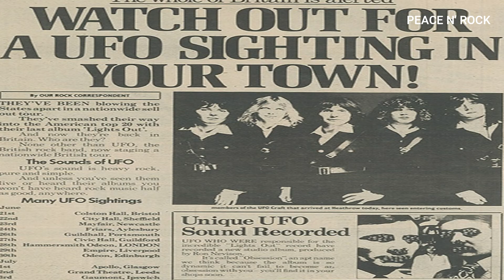HISTORIA DE UFO - 50 AÑOS DE CARRERA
UFO tiene el dudoso honor de ser al mismo tiempo, la banda que formó parte de la punta de lanza del hard rock en una etapa de la historia Considerada por muchos críticos hoy en día una de las bandas más infravaloradas del panorama histórico musical, UFO entró por derecho propio en la historia del rock con sus creaciones y su forma de ejecutarlas en directo, plasmándolas en ese disco en vivo que en lo personal es uno de los mejores discos en vivos de la historia.  hoy repasaremos la historia de esta mitica banda llena de  excesos, peleas y cambios que les hicieron disolverse y volver varias veces en 50 años de carrera.